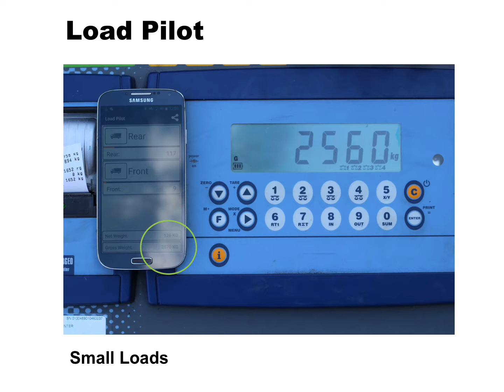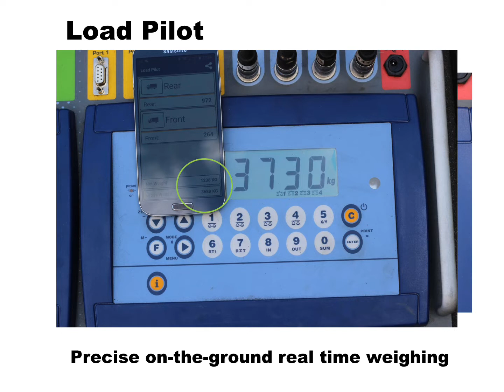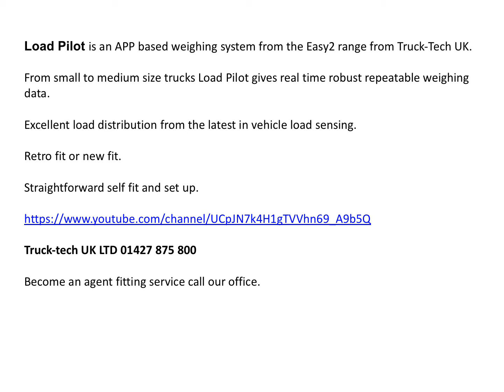LOAD PILOT - Transit Tipper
Load Pilot installed to a Transit Tipper and then compared to calibrated weigh pads. System maintained a reading within 5% of the weigh pads even when the load was distributed differently throughout the vehicle.